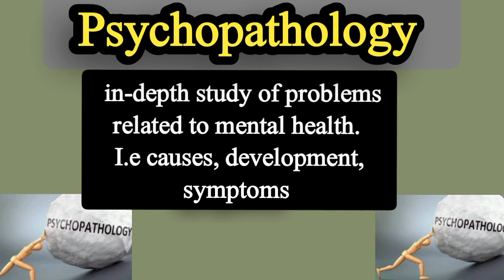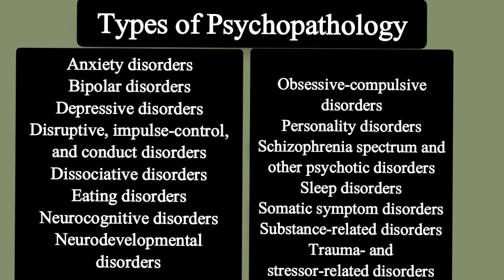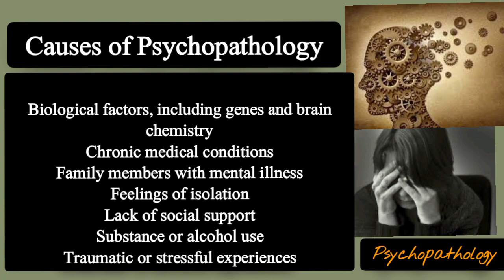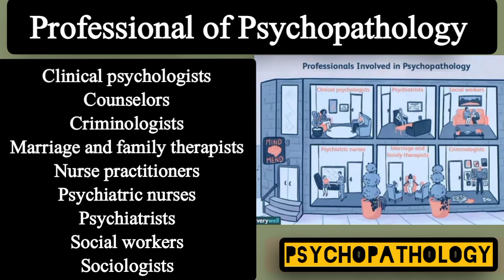What is Psychopathology and its Types ,causes ,signs and its Professionals in urdu/Hindi#psychology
psychopatholog and its types ,signs,causes and it's professionals